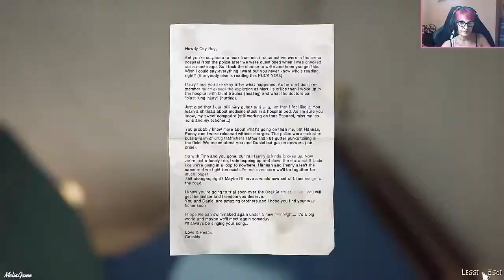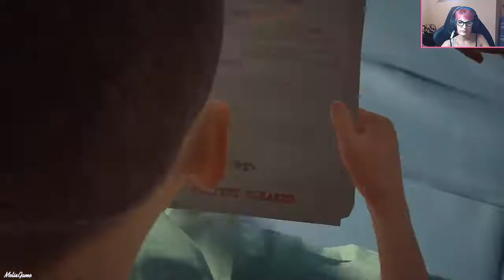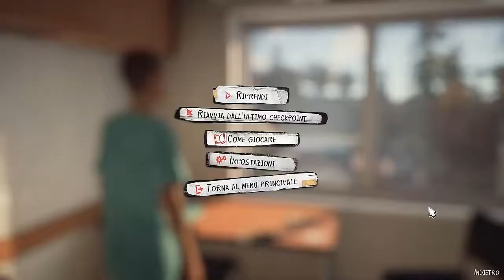ღ Life is Strange 2 ღ - 17° Puntata - In ospedale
Dopo il casino alla piantagione siamo finiti in coma... :/
▼▼▼▼▼▼ Pagina FACEBOOK ▼▼▼▼▼▼
MelixGame
▼▼▼▼▼▼ Steam ▼▼▼▼▼▼
MelixGameYouTube